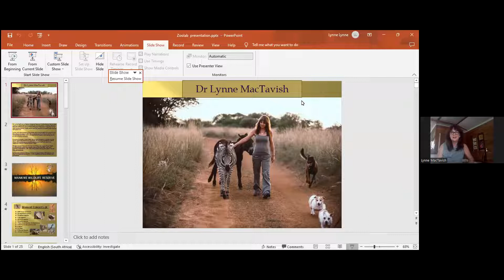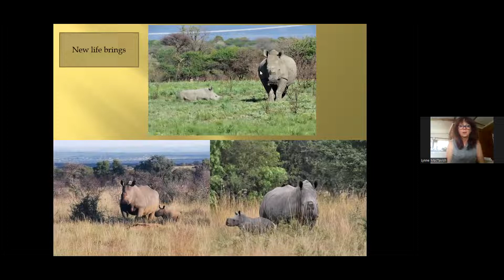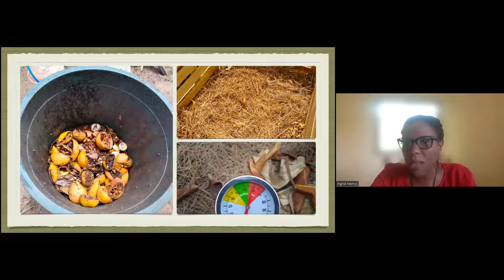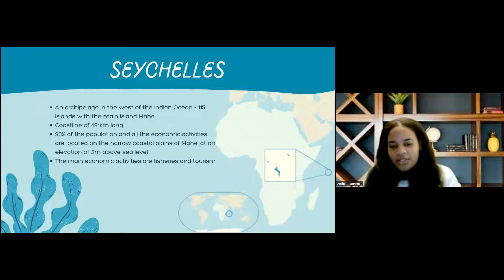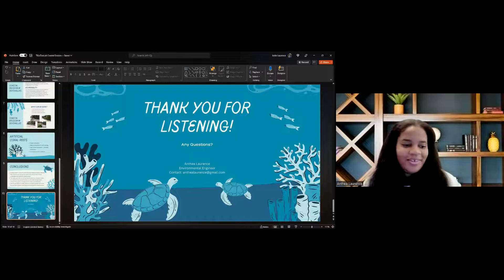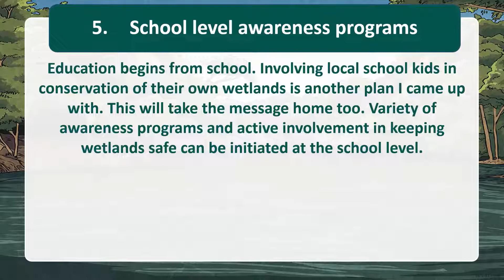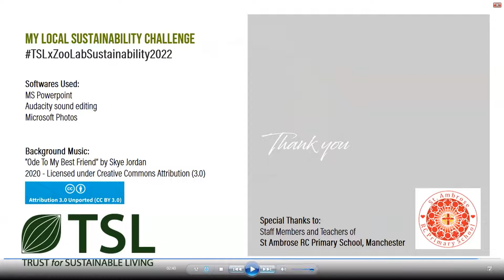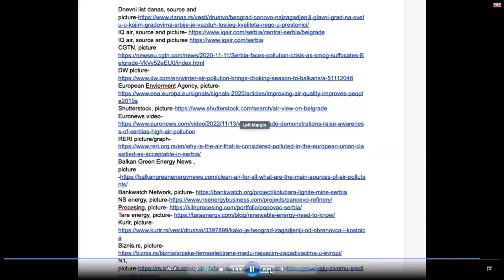TSL and ZooLab Mission Sustainability: Exploring Global Sustainability Challenges at a Local Level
Join TSL and ZooLab to explore different sustainability challenges being faced around the world and how they are being addressed locally.
Hear from sustainability champions from around the world as we showcase the top entries to our Sustainability Challenge Video Competition and announce our winners. We will also hear from experts on the sustainability challenges they are working to tackle, including poaching and endangered species conservation, circular economies and turning human waste into compost, and coastal protection in Small Island Developing States.